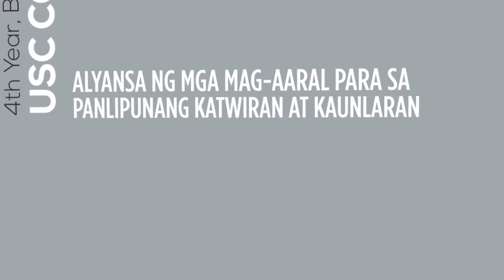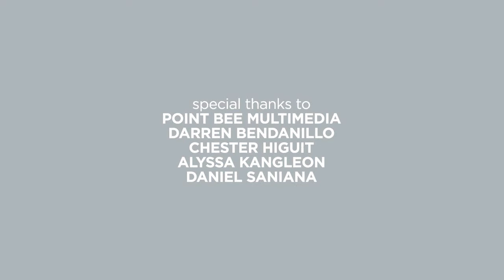[votewatchUPD] 2015 ALYANSA USC Councilor Baba Foronda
Go out and vote on April 23.